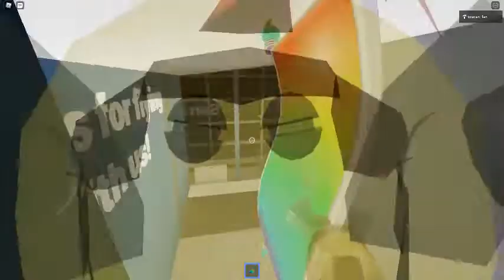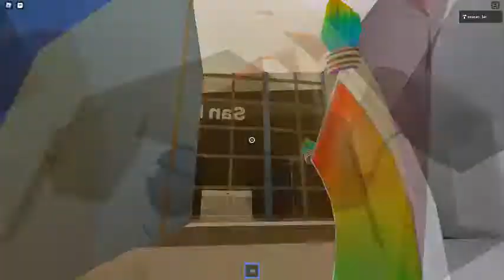Ceiling Fan 5052 In Toucan Fan's Haunted Fan Land